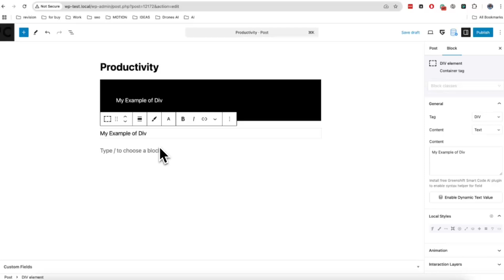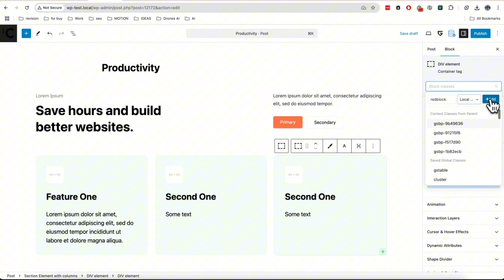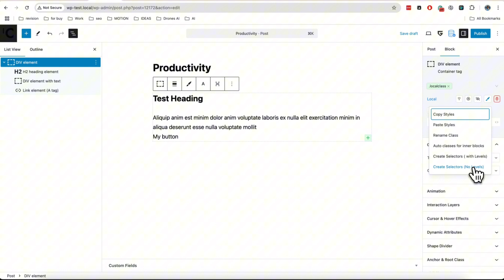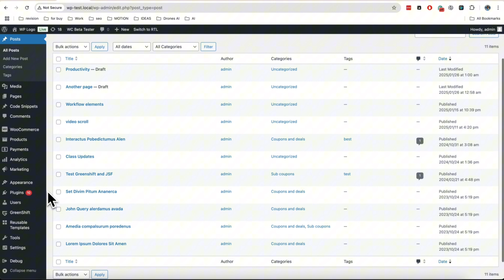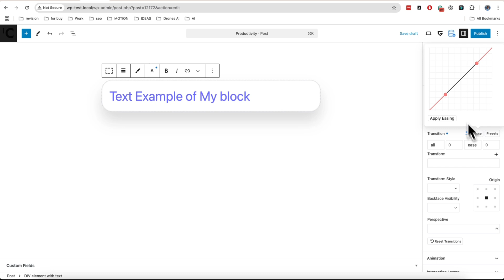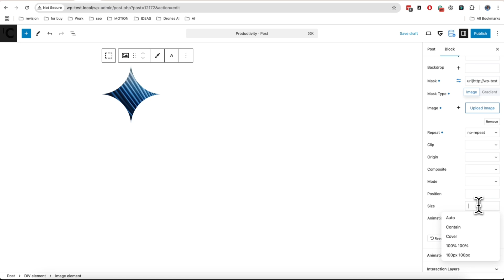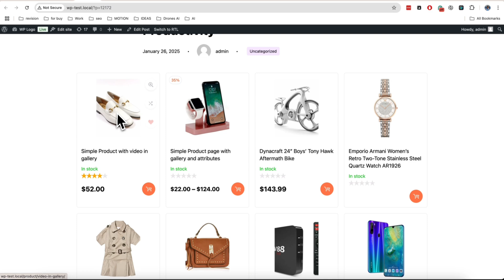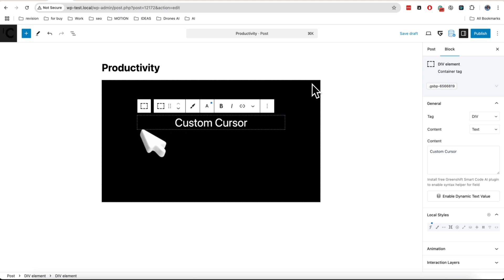Tips and Tricks for productivity in Greenshift free WordPress plugin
Do you want to increase site building in few times. This video for you. All features listed in video is available in free version of Greenshift